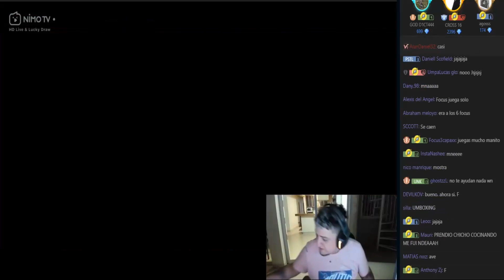INNIE VS FOCUS/ 1 PA 1 SE SACAN CHISPAS